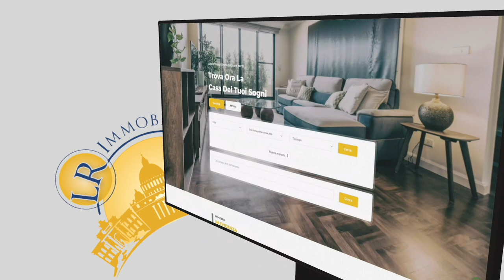VENDERE CASA AL MIGLIOR PREZZO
Vendere al miglior prezzo il proprio immobile è l’obiettivo principale di ogni proprietario, che decida di porlo sul mercato.

Molti pensano che, non affidandosi ad un’agenzia immobiliare e risparmiando la spesa per la provvigione in caso di vendita, possano ottenere un prezzo maggiore. Non c’è nulla di più sbagliato! Se fosse veramente così, non esisterebbero milioni di agenzie immobiliari in tutto il mondo….

Per ottenere il massimo prezzo ottenibile sul mercato applico il metodo dell’Open House, ossia evito visite singole all’immobile ed organizzo un evento con visita contestuale di numerosi interessati all’immobile.

In questo modo si genera una concorrenza proattiva tra i potenziali acquirenti e si riesce ad ottenere davvero il massimo del prezzo di mercato!!!

Imprese costruttrici
Imprenditori e Manager di PMI
Investitori italiani/stranieri